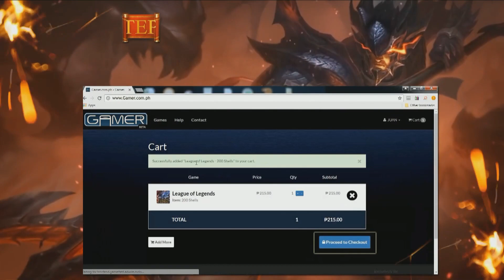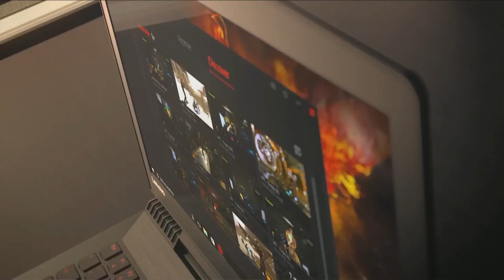2017 Lol Varsity League Summer | Week 3 | UPD vs AMA Game 2/2